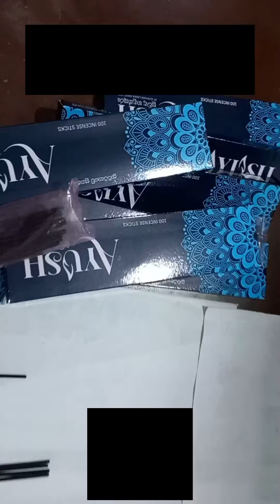jayasiri maha bodhi wahansha/anuradhapura travel/anuradhapura/hadunkuru danshala/hadunkuru